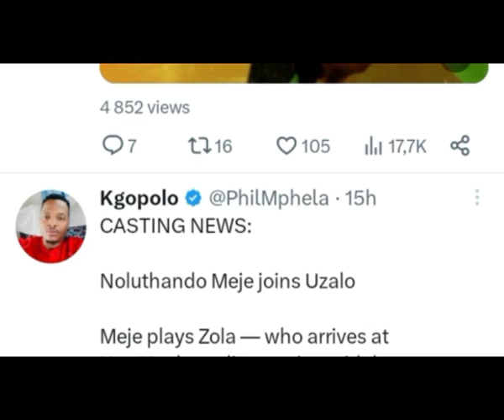Uzalo New Face 🔥 Sbonelo Will Regret This Mistake! Noluthando Meje